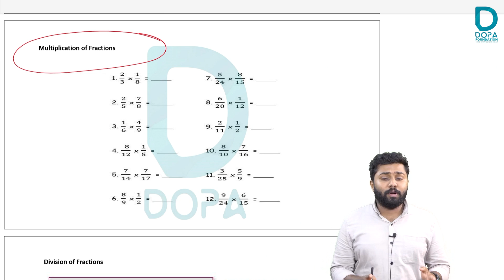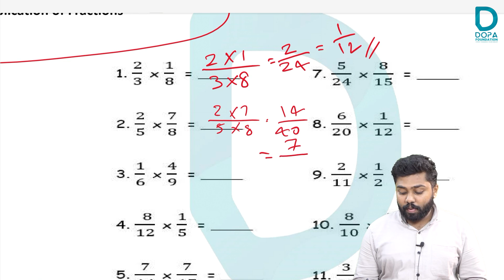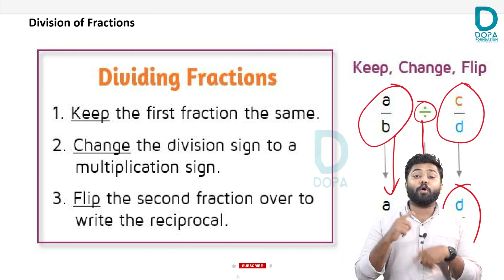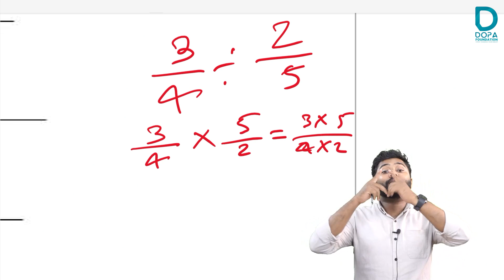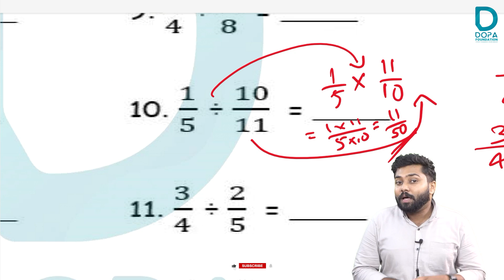Multiplication and Division of Fraction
We learned about fractions and how to add and subtract them. Now let's learn how to multiply and divide fractions. The class is explained in the easiest possible manner.
🔥 NMMS ന് പഠിച്ചു തുടങ്ങേണ്ടേ❓ ❗ നമ്മുക്കും നേടാം NMMS💪

എല്ലാ ചൊവ്വ, വ്യാഴം, ശനി ദിവസങ്ങളിൽ,
NMMSലേക്ക് സെലക്ഷൻ കിട്ടാനുള്ള ക്ലാസുകൾ DOPA Foundation ചാനലിൽ.

🔥 Online & offline tuition 🔥
 Admission Details for Class 8-
TARGET BATCH 🔥

📍 STATE, CBSE Syllabus Recorded Classes 🔥
📍Chapter Wise Question banks💪
📍 Self-evaluation technique 🌟
📍 Mentorship 👭👫
📍24×7 Doubt Clearance📝
📍Live sessions 🎯